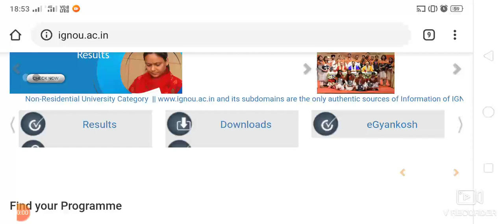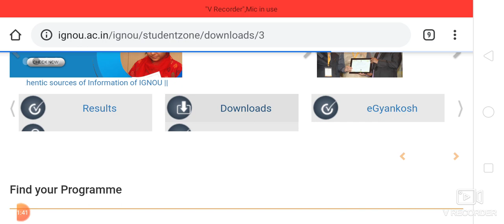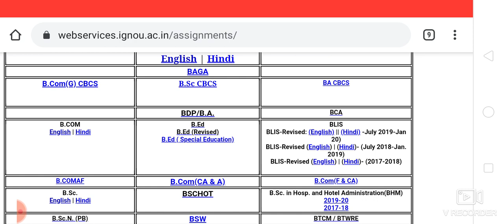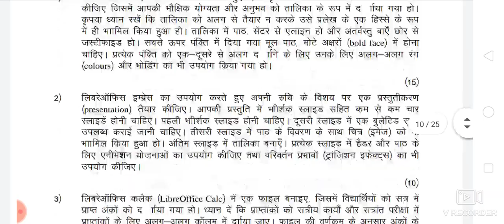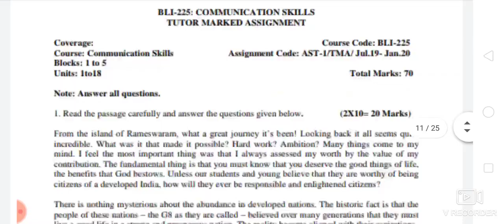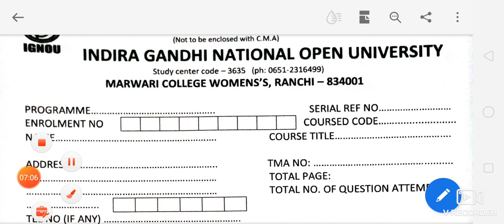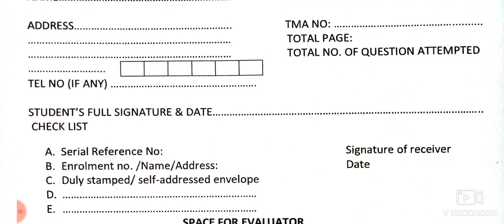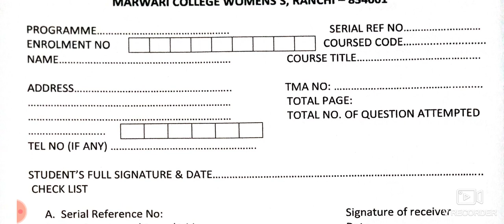IGNOU ASSIGNMENT कैसे बनाएं ( COMPLETE EXPLAIN )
दोस्तों इस वीडियो में  ( ASSIGNMENT ) असाइनमेंट बनाने का कंपलीट प्रोसेस दिया गया है. और यह भी बताया गया है कि असाइनमेंट के क्वेश्चन कैसे डाउनलोड किया जाता है. और असाइनमेंट कंप्लीट होने के बाद उसे किस प्रकार सबमिट करनी है इसके बारे में भी कंप्लीट जानकारी दी गई है इसलिए इस वीडियो को पूरा देखें और अधिक से अधिक इग्नू में पढ़ रहे हैं स्टूडेंट के बीच शेयर कर दें.

LIBRARY SCIENCE EDUCATION
This channel is education channel for blis & mlis and libraryan MCQ.